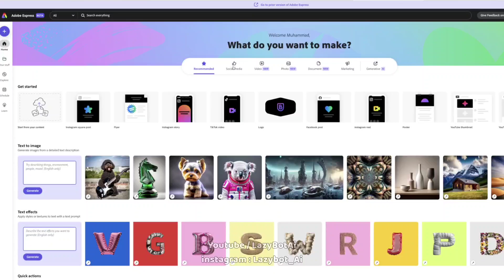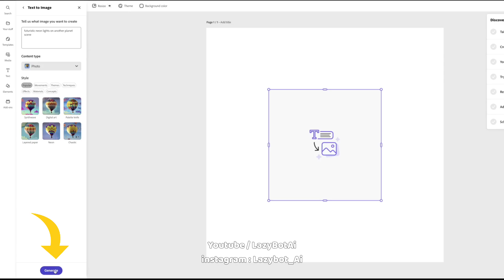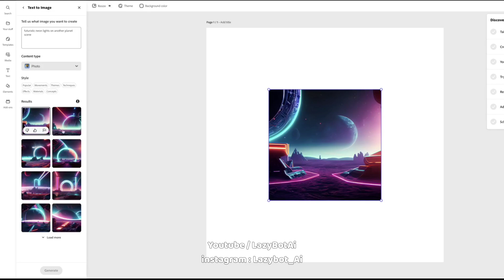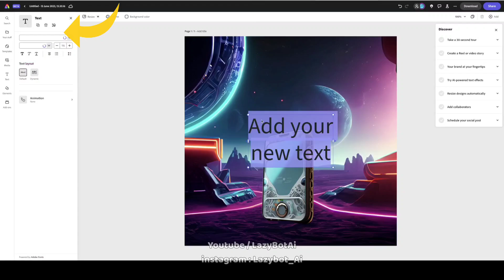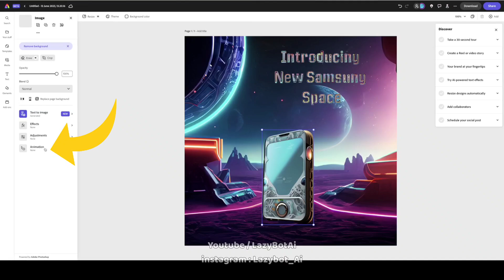Adobe Express Ai Content Tool | Canva Alternative Tutorial in Urdu & Hindi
Tool used in this Tutorial

Welcome to my Ai learning YouTube channel! In this highly informative video, we present you with a game-changing resource: adobe's free AI content making tool Adobe Express that will revolutionise your creative process. Say goodbye to traditional design limitations and explore the endless possibilities with this remarkable Canva alternative.

In this comprehensive tutorial, I will guide you through every step of harnessing the power of this tool. Learn how to effortlessly generate stunning graphics, engaging social media posts, eye-catching presentations, and much more. Unlock your imagination as we demonstrate the intuitive interface, abundant templates, and advanced AI features that make this tool an invaluable asset for content creators, marketers, and entrepreneurs alike.

Discover how to maximize your productivity with time-saving features and customization options. From selecting the perfect color palette to incorporating appealing typography, we provide practical tips and tricks to make your designs stand out from the crowd.

With this free AI content making tool, you can wave goodbye to the frustration of starting from scratch. We walk you through the process of effortlessly manipulating elements, enhancing images, and optimizing layouts to achieve professional-quality designs in no time.

Whether you're a seasoned designer or a complete beginner, this tutorial is designed to empower you with the knowledge and skills to create visually captivating content. Join us as we delve into the world of this extraordinary AI tool, highlighting its advantages over Canva and showcasing its incredible potential.

Don't miss out on this transformative tutorial that opens doors to unlimited creativity. Watch now and take your content creation journey to new heights with this free AI content making tool, the ultimate Canva alternative.

Chapters :
00:00 Introduction
00:31 Tool Overview
01:05 Create a Background
02:10 Create a Product Image
03:02 Add Text
03:54 Make Animation Video